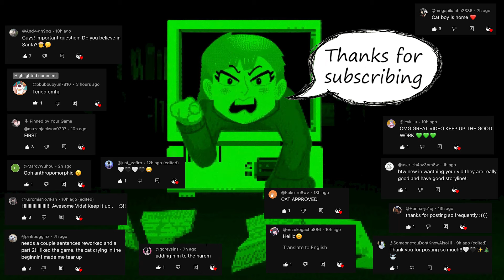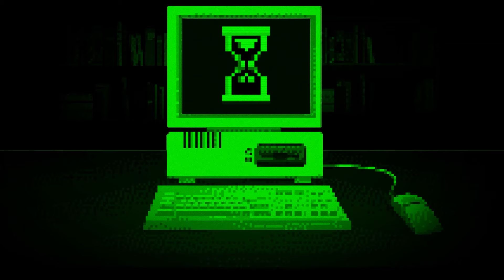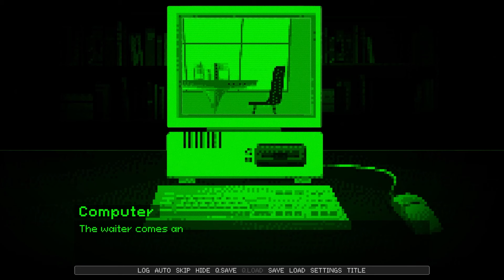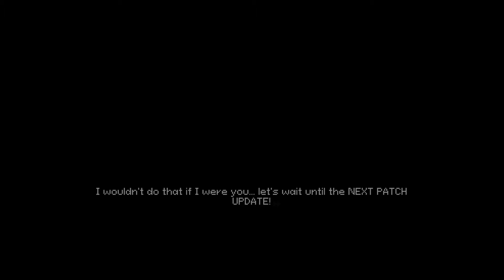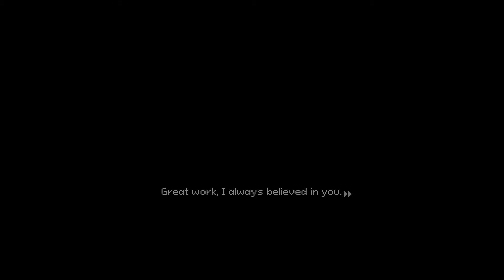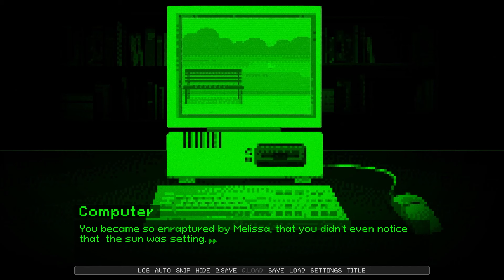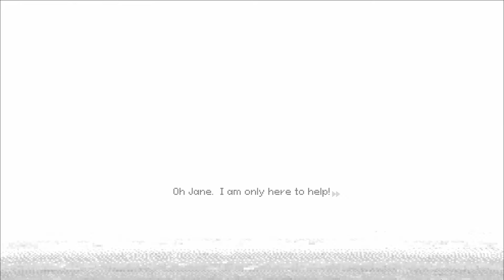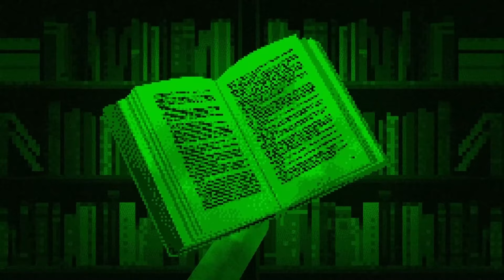Date Time Melissa HUGE UPDATE (Melissa Alt-Path) - ALL ENDINGS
A NEW 8-BIT COMPUTER was just bought for the local library?

Not just that, they've installed a new kind of 'SOFTWARE' on it called a 'DATING SIM'. I can't WAIT to date these ❤️VIRTUAL CUTIES!❤️

The video has ALL ENDINGS